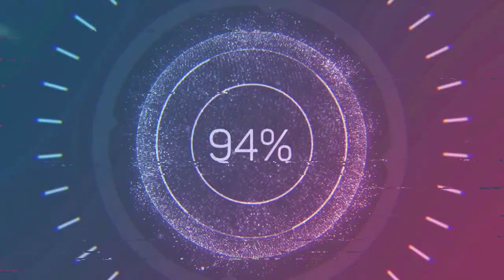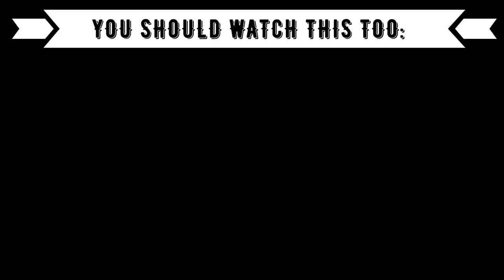Reaction to ROMANIAN SINGERS: INNA & Otilia & EMILIA x FLORIN SALAM x COSTI & Subcarpati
Today you are watching a reaction to :
INNA Maza Jaja
OTILIA Temeraria
Subcarpati pankareala

Timestamps:
00:00 Introduction
02:00 Inna
05:30 Otilia
08:30 Emilia x Florin Salam x Costi
12:55 Subcarpati
16:30 Outro (Opinion, Ranking)

Language: German
Subtitle: English

XXX
Code: 2Minute
XXX